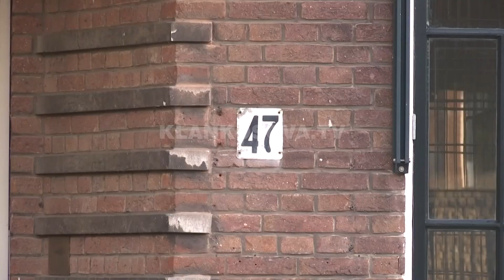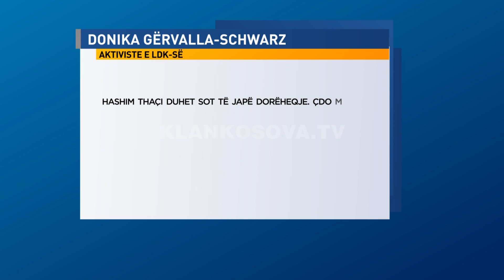Prokuroria dorezon aktakuze per Thaçin e Veselin - 24.06.2020 - Klan Kosova